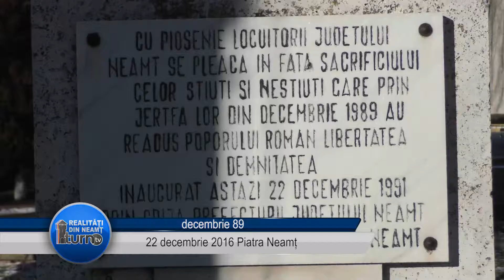22 decembrie 2016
22 decembrie 2016